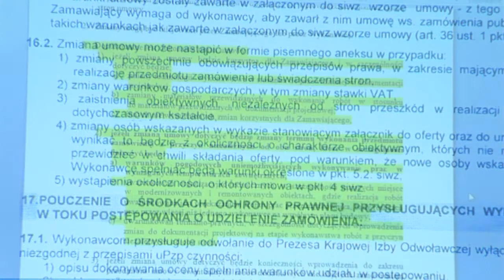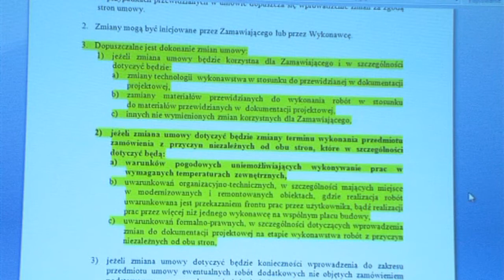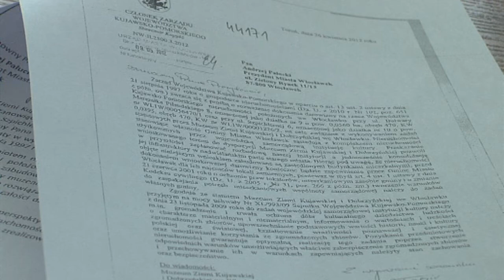Konferencja prasowa dotycząca włocławskich inwestycji cz II